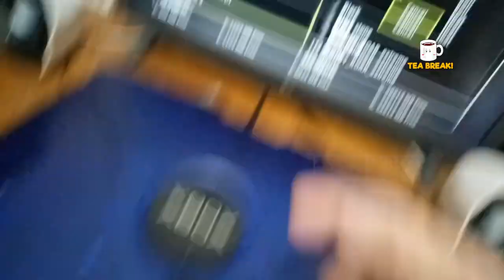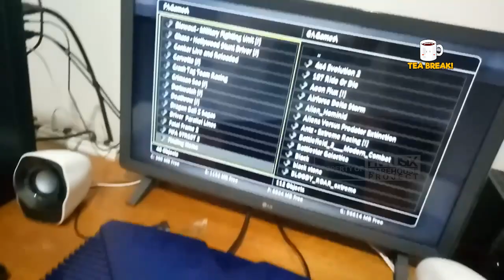Manasin "Si Biru!" - Biar ga ngambek! - HALO Special Edition - Tea Break!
hai gaes, divideo kali ini, melanjutkan vlog vlog kmarin, yes panasin si OG Special Edition Halo Xbox,..ga mau dan ngeri deh biarin konsol kesayangan disimpen lama2...
Follow Instagram (Daily Activity behind the scene and More )